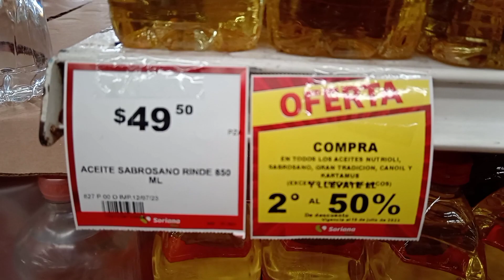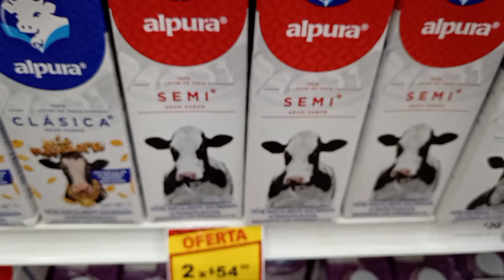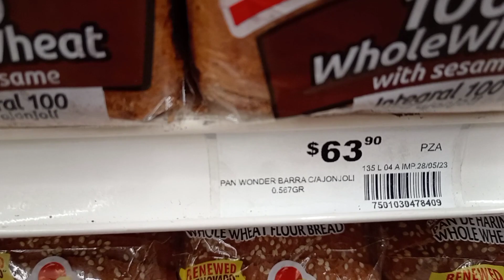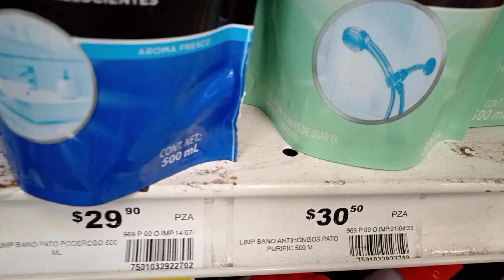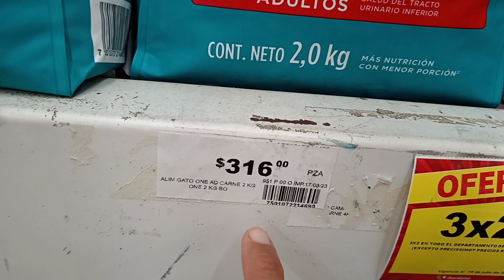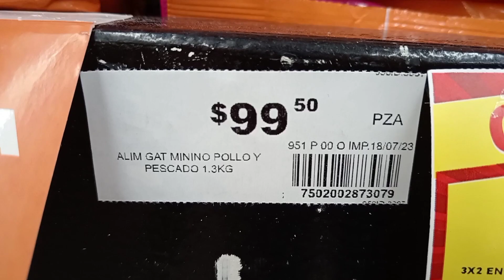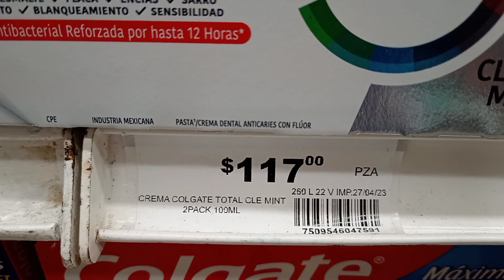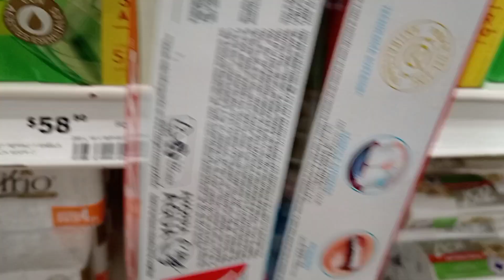✨ofertas de 3x2 en soriana✨